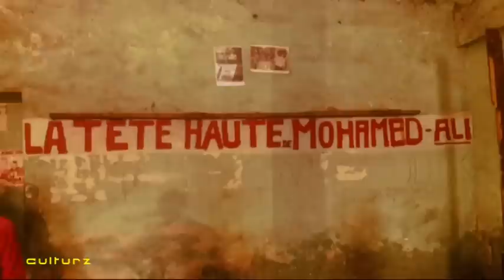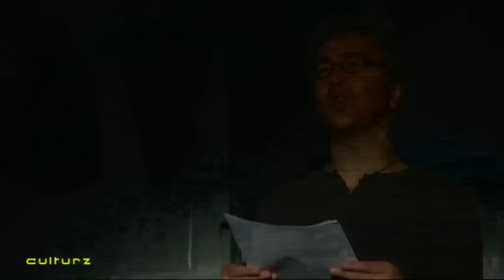Culturz Novembre 2012 : Théâtres : Le Combat du siècle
Réalisation : Elise Charbey/Julien Gauthier